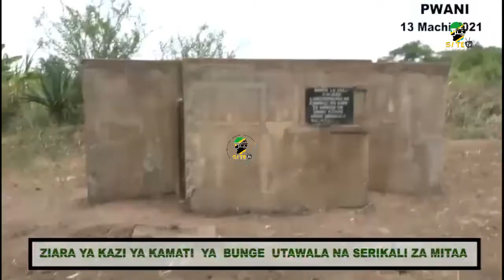Rekebisheni Kasoro Za Mradi wa Maji Kaloleni Pwani - Humphrey Polepole